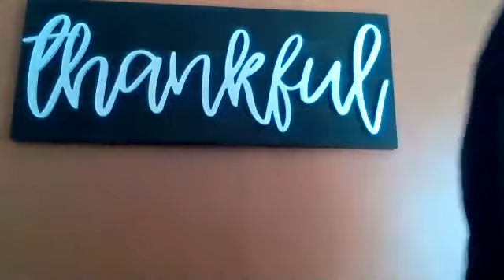Coach Ricky Perez - Reading HS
Coach Perez visits with Dell and Bruce.
Program, religion, thoughts about next season